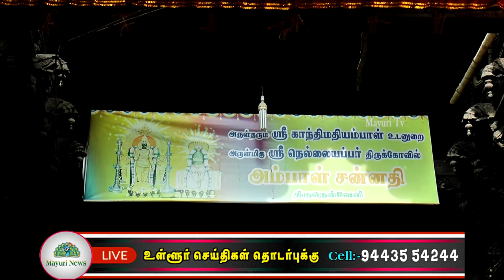நெல்லையப்பர் காந்திமதி அம்பாள் திருக்கோயில் ஐப்பசி திருக்கல்யாண திருவிழா கொடியேற்றத்துடன் தொடங்கியது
TAMIL MAYURI_TV

காந்திமதி அம்பாள் ஐப்பசி திருக்கல்யாண திருவிழா கொடியேற்றத்துடன் இன்று காலை துவங்கியது.  திருவிழாவை முன்னிட்டு தங்க சப்பரத்தில் காந்திமதி அம்பாள் கொடிமரம் அருகில் ஏழுந்தருளினாா். கொடிப்பட்டம் கோவில் உள் உலா நிறைவடைந்ததும், அம்பாள் சன்னதியில் அமைந்துள்ள கொடிமரத்தில் இன்ற காலை 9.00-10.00 க்குள் கொடியேற்றப்பட்டடது. தொடா்ந்து கொடிமரத்திற்கு பல்வேறு வகையான அபிஷேகங்கள் நடத்தப்பட்டு சிறப்பு தீபாராதனைகள் நடைபெற்றது.  இதில் ஏராளமான பக்தர்கள் கலந்து கொண்டு சுவாமி தரிசனம் செய்தனர்.